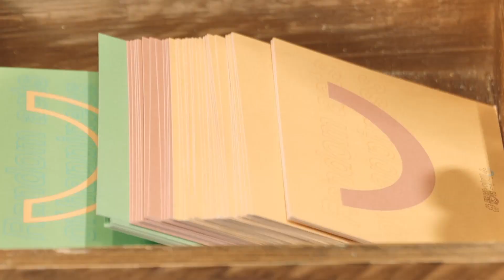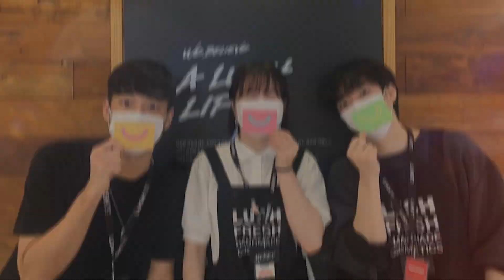러쉬와 함께 보내는 희망의 메세지💌 마스크 너머 가려진 뜻밖의 미소를 나눠보세요😆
코로나 블루로 힘든 당신에게
뜻밖의 미소가 번지는 메세지✏️💕
(더 보기)

마스크 너머 가려져 보이지 않지만,
우리 함께 나눠요🙋‍♀️🙋‍♂️🙋

여러분이 나눠주신 미소는
뜻밖의미소 해시태그로 확인할 수 있습니다.

📌  해당 영상은 코로나 안전 수칙을 준수하고 촬영하였습니다.